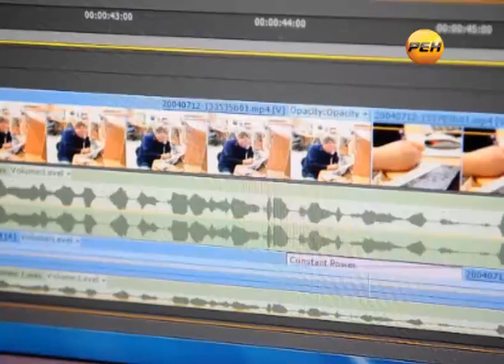Рост налицо!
Итоги полугодия - удовлетворительные, но не отличные!

Социально-экономическое развитие региона за первые шесть месяцев года стала темой заседания правительства республики.

В целом, в Марий Эл отмечены стабильные темпы по большинству макроэкономических показателей. Так темы роста инвестиций в основной капитал и прирост производства сельскохозяйственной продукции составил, соответственно, 163 и 122 процента. Это - лучшие показатели в Приволжском федеральном округе.